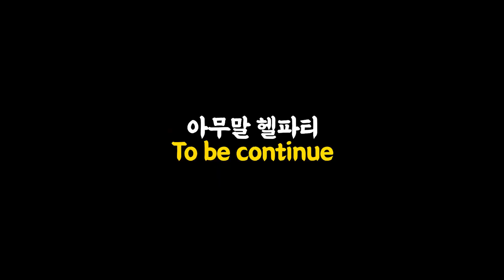[홀라이껌] "주키니"와 식구가 되었습니다.